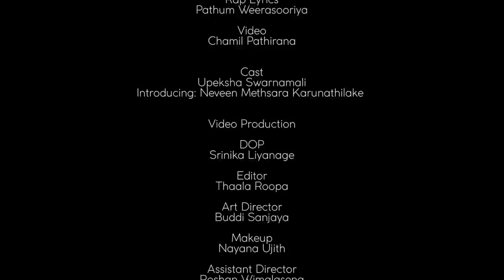AMME (අම්මේ) - Akein Karunathilake Ft Samitha Mudunkotuwa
Vocals- Akein Karunathilake Akein - A S K | Samitha Mudunkotuwa
Cast- Upeksha Swarnamalini | Neveen Karunathilake
Lyrics- Manuranga Wijesekara | Rap Lyrics- Pathum weerasooriya @Drill Team Westnahira
Music Video- Chamil Pathirana @Thaala Roopa
Poster Design- Amila Devon

AMME - Akein Karunathilake Ft Samitha Mudunkotuwa

Previous music videos and review/vlogs on my channel: -

I am the owner and content creator of “Akein” and here to create more exciting music videos, vlogs, and reviews. I want to entertain you and love to see how my effort work. That’s what I’m expecting from you.

This content is also related to: -
Akein Karunathilake
Samitha Mudunkotuwa
Akein
Amme samitha mudunkotuwa
amma samitha mudunkotuwa
samitha mudunkotuwa new songs
samitha mudunkotuwa songs 2022
samitha new song